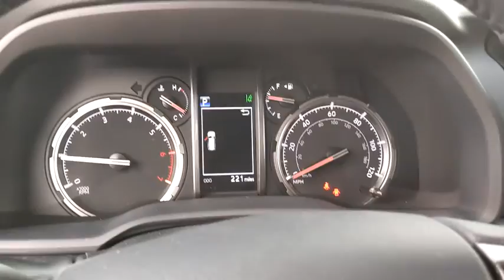2021 Toyota 4Runner San Antonio, Austin, Boerne, New Braunfels, Kerrville, TX 1211218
Nautical Blue Metallic New 2021 Toyota 4Runner available in Boerne, Texas at Toyota of Boerne. Servicing the San Antonio, Austin, New Braunfels, Kerrville, TX area.
2021 Toyota 4Runner TRD Off-Road - Stock#: 1211218 - VIN#: JTEPU5JR2M5878451

31205 Interstate 10 Frontage Rd

Blue 2021 Toyota 4Runner TRD Off-Road 4WD 5-Speed Automatic with Overdrive 4.0L V6 SMPI DOHC 4WD, Cloth.brbrDisclaimer: New vehicle pricing includes all offers and incentives. Tax, Title, Tags and Dealer doc fee $150.00 not included in vehicle prices shown and must be paid by the purchaser. While great effort is made to ensure the accuracy of the information on this site, errors do occur so please verify information with a customer service rep. Offers expire January 4,2021. Manufacturers Rebate subject to residency restrictions. Any customer not meeting the residency restrictions will receive a dealer discount in the same amount of the manufacturers rebate. Recent Arrival! Price includes: $1000 - TMS Customer Cash - Gulf. Exp. 02/01/2021